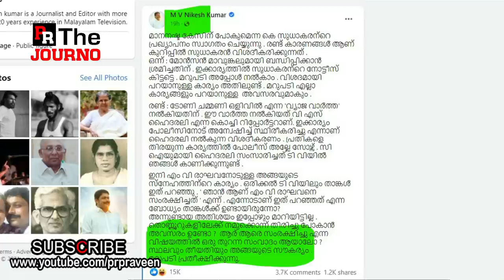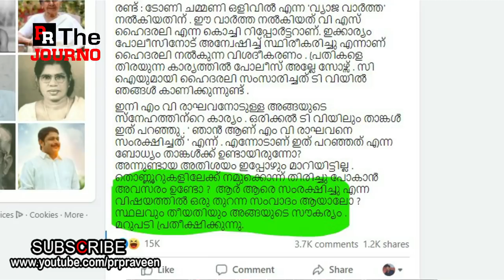നികേഷ് സംവാദത്തിന് വെല്ലുവിളിച്ചിട്ട് 24 മണിക്കൂര്‍ കഴിഞ്ഞു..| K Sudhakaran M V Nikesh Kumar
സുധാകരന് സംവാദത്തെ പേടിയോ ?